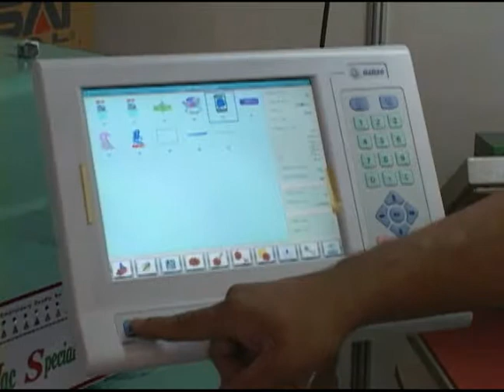TV UEL - Expo Boné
Apucarana recebe a Expo Boné, que reune fabricantese comerciantes do produto.